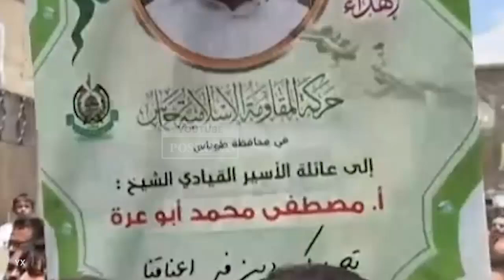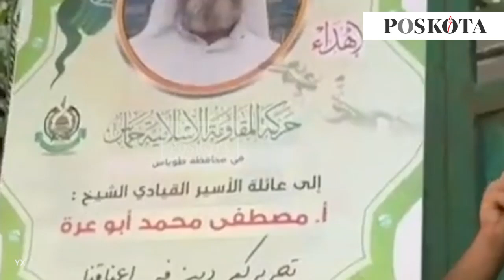Pemimpin Hamas Mustafa Muhammad Abu Ara Tewas Disiksa Oleh IDF di Penjara Israel